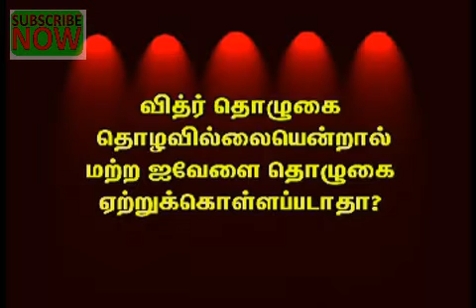வித்ர் தொழாவிட்டால் ஏனைய தொழுகைகளும் ஏற்றுக்கொள்ள படாதா?